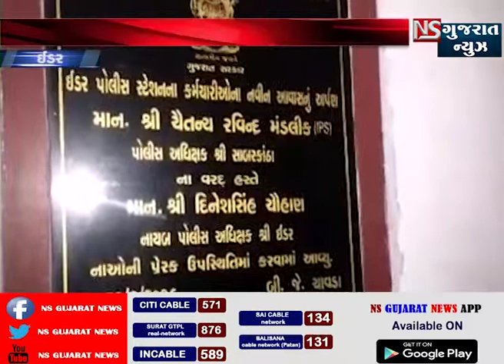ઇડર પોલિસ કર્મચારીઓ માટે નવા આવાસ અપાયા